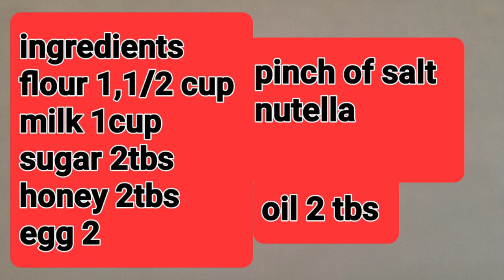pancakes to my recipe, the most delicious dessert, sinhala, English,chef coco Perry, athurupasa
pancakes to my recipe
the most delicious dessert
Sri Lanka
American pancakes,
chef coco Perry,